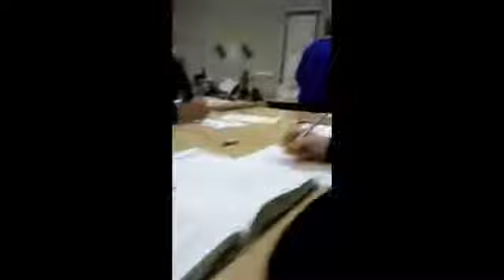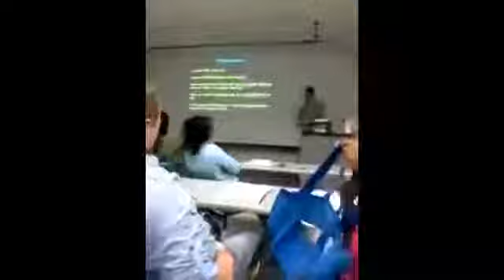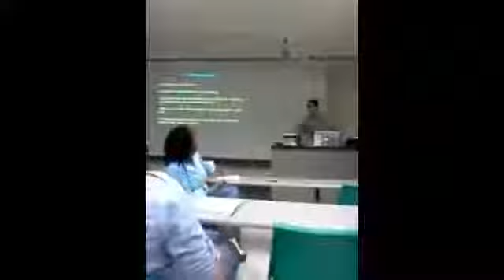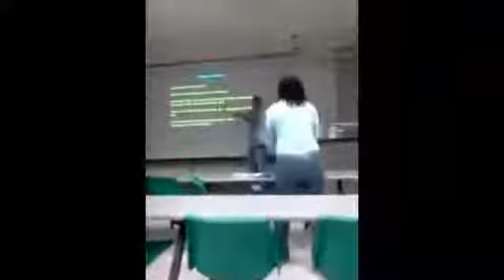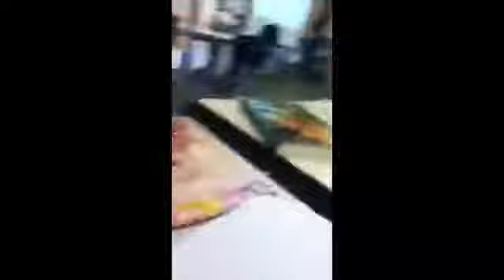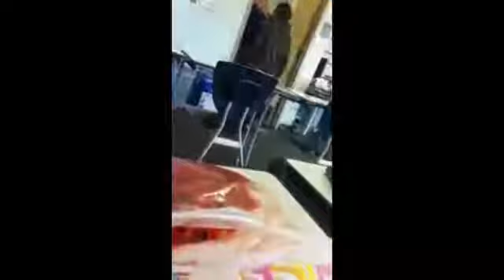Classroom Craziness Compilation #6